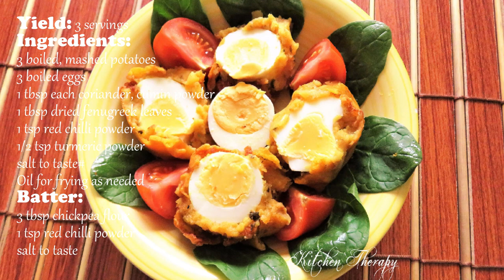How To Make Vegetarian Scotch Eggs- Indian Style سبزیوں کا سکوتچ انڈے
This vegetarian scotchegg recipe makes use of boiled eggs nestled in a layer of spicy potato and herb mash. Vegetarian scotch eggs can be served as a side dish, picnic snack or high tea treat.
Ingredients
3 boiled, mashed potatoes
3 boiled eggs
1 tsp each coriander, cumin powder
1 tsp red chilli powder
1/2 tsp turmeric powder
1 tbsp dried fenugreek leaves
3 tbsp chickpea flour
1 tsp red chilli powder